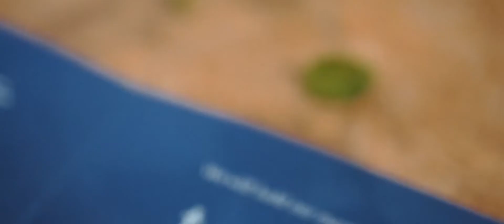Erika and Joshua: Same Day Edit